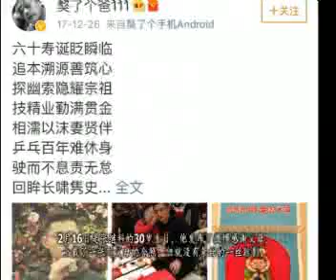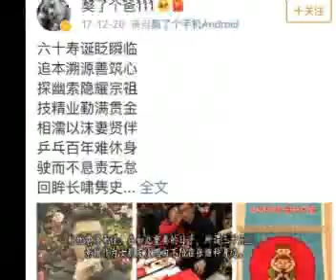张继科景甜年初二约会看电影，网友通过微博线索猜测景甜已见家长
张继科景甜年初二约会看电影，似景甜已见家长